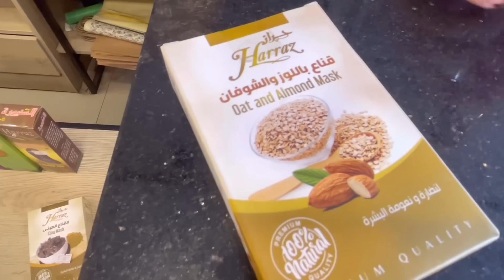O QUE ACONTECE QUANDO SE CONVIVE COM EGÍPCIOS?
Oi oi meus amores
Quando você convive com egípcios que sempre se atrasam, aprende a apreciar a paciência e a flexibilidade. Os egípcios têm uma relação única com o tempo, e isso pode ser um desafio para quem está acostumado com a pontualidade. Mas, ao longo do tempo, percebi que essa diferença cultural traz uma riqueza incrível para nossas interações. Aprendi a aproveitar cada momento, a desacelerar e a valorizar a companhia das pessoas ao invés de ficar preso a horários rígidos. A vida é muito mais do que uma agenda cheia de compromissos. Então, se você tem amigos egípcios que sempre se atrasam, abrace essa experiência única e deixe-se levar pelo ritmo descontraído do Egito. Você vai se surpreender com a beleza que existe em cada atraso. 🤣🤣🤣🤣